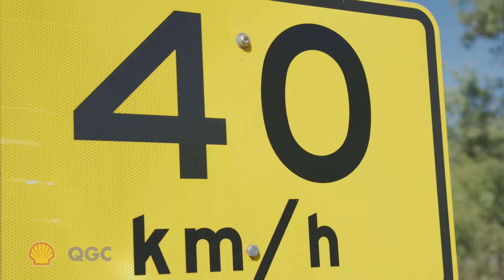QGC - Slow Down Or Go Around